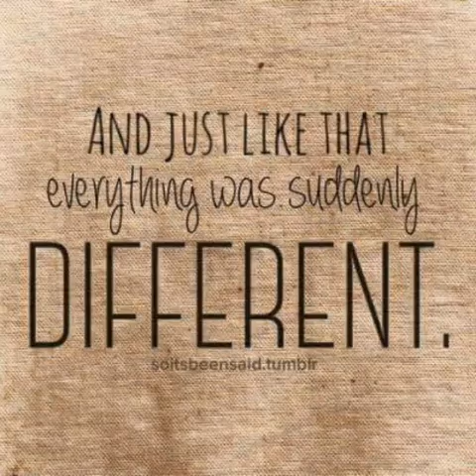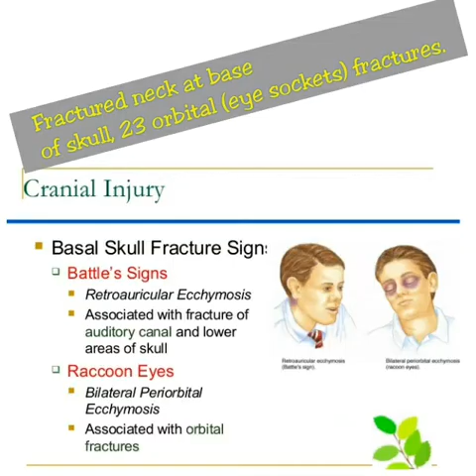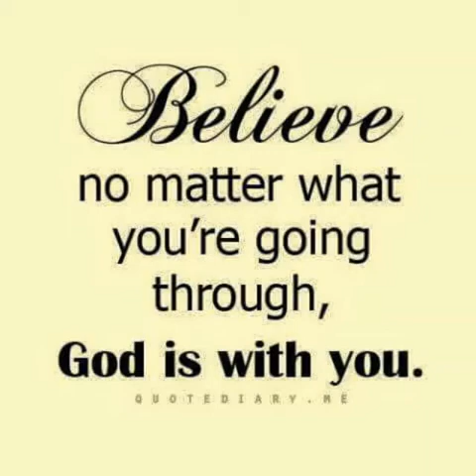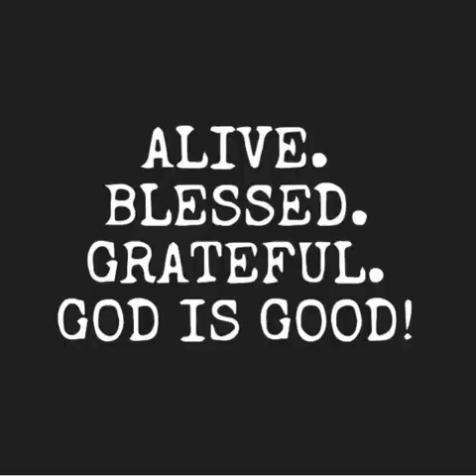Graphic.. Terrifying, near death snowmobile accident, viewer discretion